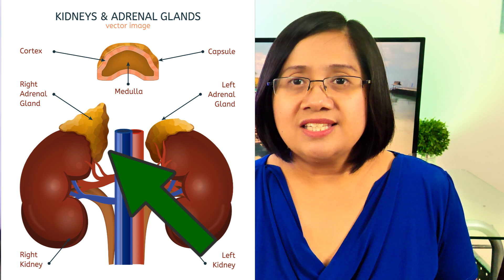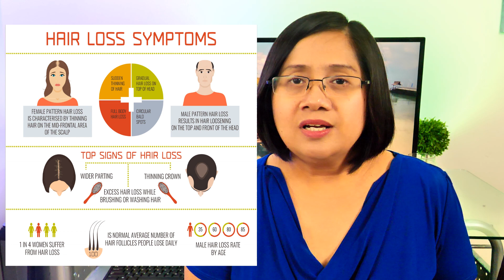NAKAKALBO (Baldness) - Sanhi at Paggamot | Tagalog Health | Nurse Dianne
Topic: Male or Female Pattern Hair Loss or Baldness. Also called androgenetic alopecia. How to prevent hair loss.
Kayo po ba ay nakakaranas ng pagnipis ng buhok? Nagwoworry ka ba dahil dito? Pwede ba itong maiwasan? Pag usapan po natin yan. Ako po si Nurse Dianne ang inyong host dito sa Tagalog Health Talks.

0:00 Intro
0:15 Kahalagahan ng buhok (Importance of scalp hair)
2:17 Androgenetic alopecia at ang iyong androgen hormones (How androgen hormones cause androgenetic alopecia or male or female pattern baldness)
4:49 Risk factors para sa pagkakaroon ng male o female pattern baldness (pagkakalbo) (Risk factors for male or female pattern baldness)
7:30 Maiiwasan ba ang pagkakalbo (male or female pattern baldness)? (Is male or female pattern baldness preventable?)
7:54 Mga pwede mong gawin (Baldness prevention)
9:52 FDA approved drugs para sa baldness (Medications for alopecia)
11:21 Kumonsulta sa iyong doktor kung nararanasan ang mga sumusunod
12:20 Bottom line of our tagalog health tips on alopecia

📚 References:
1. Moreno, LA. And Moseley, B. (2021). Timby’s Introductory Medical-Surgical Nursing. Wolters Kluwer Health.
2. Burghardt, JC. (2012). Nursing 2012 Drug Handbook. 32nd edition. Lippincott Williams & Wilkins.
3. MedlinePlus. (n.d.). Androgenetic alopecia. on December 27, 2022.
4. Harvard Health Publishing. (2020). Treating female pattern hair loss. on December 28, 2022.

🏆 Layunin po ng Tagalog Health Talks ang mapataas ang health literacy ng ating mga kababayang Pilipino (tagalog health videos for health promotion and disease prevention).
"Nursing practice involves four areas: promoting health and wellness, preventing illness, restoring health, and caring for the dying." - Berman, Snyder, & Frandsen, 2022 (From the Book Kozier & Erb's Fundamentals of Nursing. Concepts, Process, and Practice. Eleventh Edition. Pearson Education Limited.)